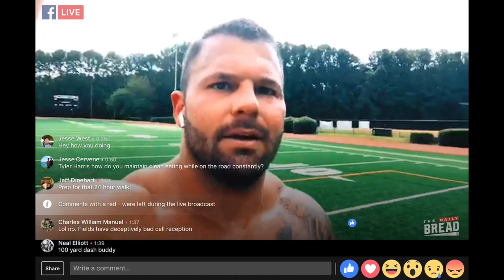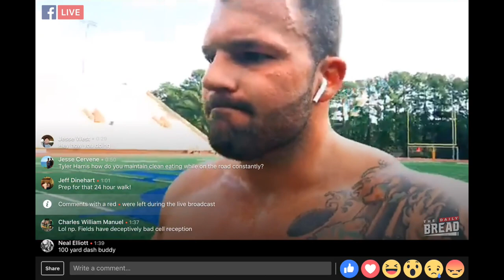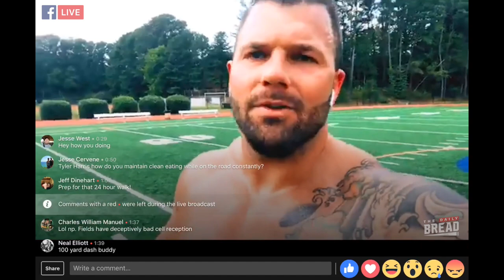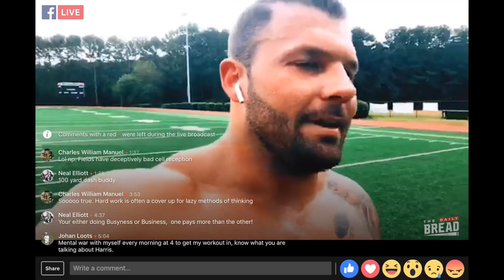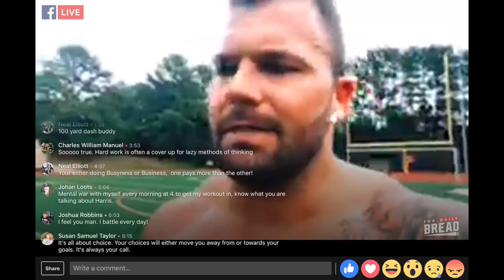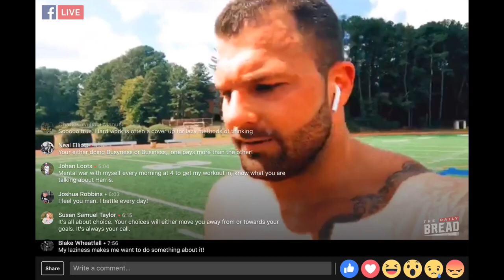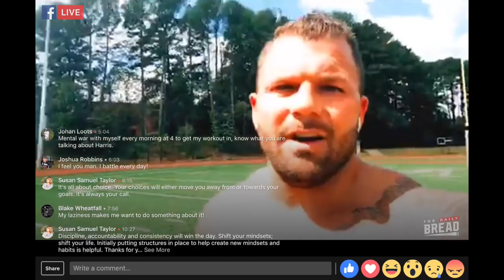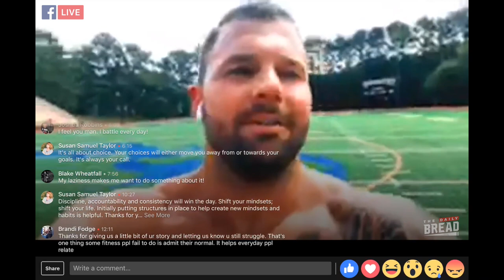Laziness = Key to success | The Daily Bread | Ep. 86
In this Throwback Thursday Episode, Tyler explains why strategizing around your laziness makes the difference between failure and success.